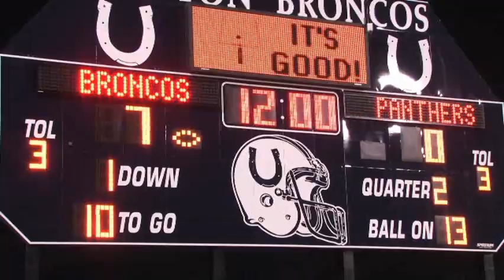DAYTON VS CE KING 640 BY 480